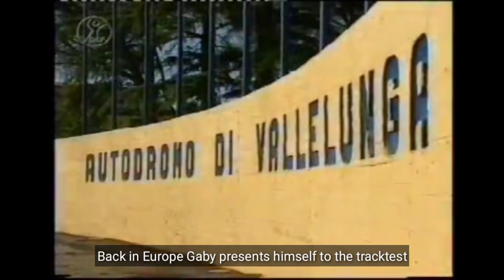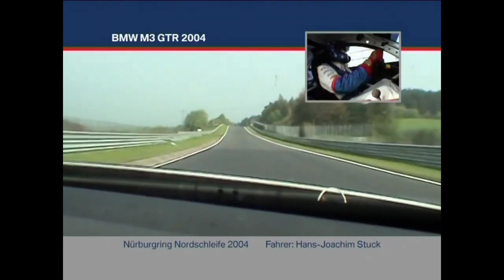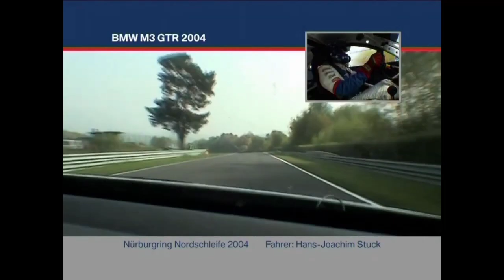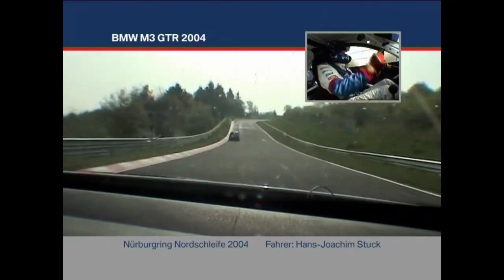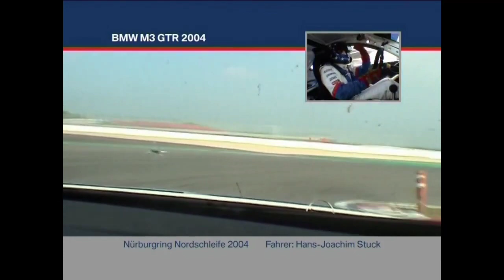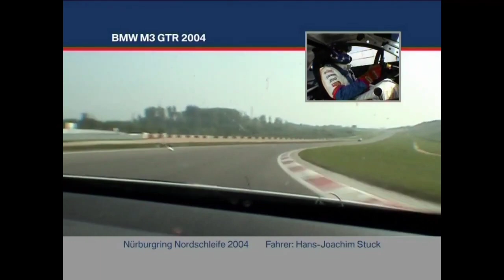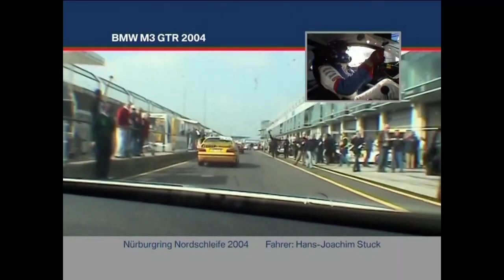BMW M3 GTR Gaby Pure V8 Engine & Beautiful Straight Cut Gears Transmission Whine Sound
Schnitzer BMW M3 GTR Gabi

2001 Schnitzer Motorsport BMW M3 GTR ALMS (Gaby) specification

Width: approx. 1,900 mm maximum as per regulations

Height: approx. 1,320 -1,330 mm

Wheelbase: 2,731 mm

Track: 1,609 mm front, 1,602 mm rear

Weight: 1,250 kg (minimum weight as per regulations)

Tank capacity: 120 litres (maximum capacity as per regulations)

Chassis/Body: unitary construction steel body with welded safety cell

of highly rigid precision steel tubing; front and rear aprons, bonnet, doors, front wings, rear wing extensions, rear wing, rear cover, roof outer layer and rear diffusor made of carbon-reinforced plastic;
partially smooth underbody made of sheet steel, safety fuel tank below the luggage compartment made
of carbon fibre-reinforced plastic sandwich, pneumatic four-stamp rapid jack system

Transmission: pulled triple-disc carbon-fibre clutch; straight-cogged six-speed manual gearbox with oil/air cooling at rear; step-up differential with viscous lock and mechanical spreader and multi-plate differential; steel drive shafts with tripod links

Front axle: single-pivot strut axle with friction-reduced strut bearings; four-position adjustable shock absorbers; welded hub carriers in steel design;
anti-roll bar with adjustment rods

Rear axle: central link-arm axle with welded longitudinal link in steel and double wishbone; four-position adjustable shock absorbers; anti-roll bar with adjustment rods

Brakes: racing ABS system, ContiTeves

Front: six-piston monoblock aluminium callipers; inner-vented
grey cast-iron brake discs of 380 mm diameter

Rear: four-piston monoblock aluminium callipers;

inner-vented grey cast-iron disc brakes
of 313 mm diameter;

Steering: rack-and-pinion steering with electro-hydraulic power assistance

Wheels: forged aluminium rims from BBS with integral drive pegs, diameter 18 inches, width 11 inches

Tyres: Michelin racing tyres sizes 27/65-18 (front)
and 27/68-18 (rear)

Engine specifications BMW V8 P60B40.

Type: 8 cylinder naturally aspirated V engine
with 90-degree bank angle

4.0L V8 flat-plane crankshaft

444 HP to 500 horsepower

Max output: 500 bhp at approx. 8,000 rpm

Max torque: approx. 480 Nm at approx. 6,500 rpm

Max engine speed: approx. 8,500 rpm

Cylinder block: aluminium construction with nikasil-coated and exposure-honed liners

Pistons: forged box pistons

Connecting rods: highly rigid steel

Cylinder head: rigid aluminium construction with spherical valve arrangement, four valves per cylinder

Valve operation: four overhead camshafts, chain drive, mechanical bucket tappets

Intake system: rotary valve sleeves, air collector made of carbon fibre-reinforced plastic with load change-optimised swing tubes, two air restrictors with a diameter of 32 mm each

Exhaust system: high-performance header with additional silencer,
two catalysts and side outlet

Fuel system: single-cylinder injection with one injection valve per cylinder, injection pressure approx. 5 bar

Lubrication system: dry sump with oil tank in luggage compartment

Cooling: water/air and oil/air cooler

Flywheel: steel

Fuel: uniform fuel, premium unleaded

Electrical system/Electronics.

Engine: BMW ECU 12A-V8 with three high-performance microprocessors, external ignition drivers close to spark plugs, eight individual ignition coils, grid switchover function controllable by driver, individual cylinder injection and ignition, engine logbook, integral traction control

Vehicle: four xenon headlamps with special light module and two corner lights; multifunction steering wheel with six special functions; carbon fibre-reinforced racing display with programmable multifunctional LCD display and integral switch lamps; special racing safety wiring harness; 42-channel data recording system, telemetry system for car-to-pits data transmission

Top speed real life: 322 km/h 200 mph

Most Wanted: 390 km/h 242 mph

Carbon: 360 km/h 224 mph

BMW M3 GTR the ultimate driving machine